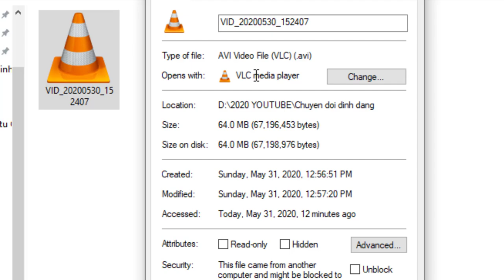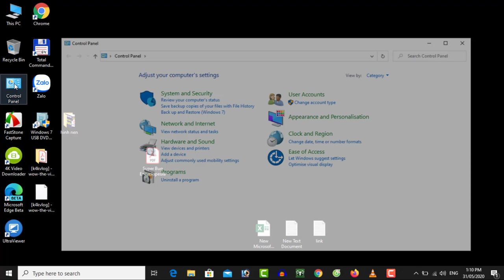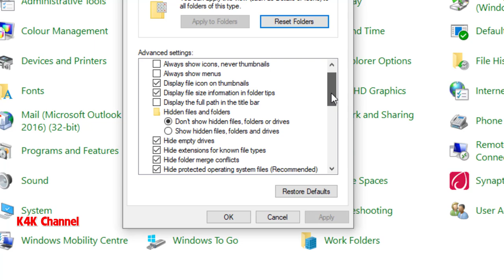CÁCH ĐỔI ĐUÔI VIDEO SANG MP4 KHÔNG CẦN PHẦN MỀM | HOW TO CONVERT VIDEO TO MP4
Không cần sử dụng các phần mềm chuyển đổi video (tốn thời gian và giảm chất lượng video), bạn có thể chuyển đổi tất cả video sang MP4 với chất lượng không đổi và nhanh chóng.

❤️Cảm ơn và chúc các bạn tìm thấy nhiều điều bổ ích với K4Kchannel!